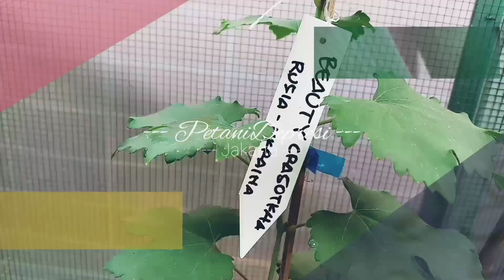CARA EXCEL BREAK TANAMAN BUAH ANGGUR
Excel Break Tanaman Pohon Buah Anggur diperlukan untuk memberhentikan laju petumbuhan batang, baik batang skunder maupun batang tersier dengan tujuan pembentukan tajuk batang sekaligus proses pembuahan tanaman buah anggur